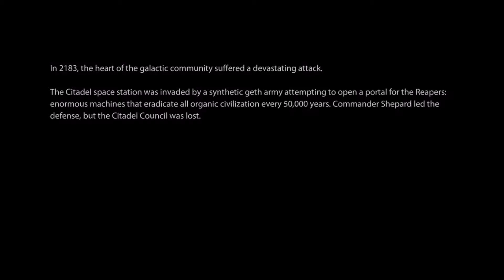Mass Effect 2 part 1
so i play mass effect 2 while emma watches. kind of. ok she talks to our cat but at least i am enjoying our adventure!

hey guess what, i do live streams you should watch!